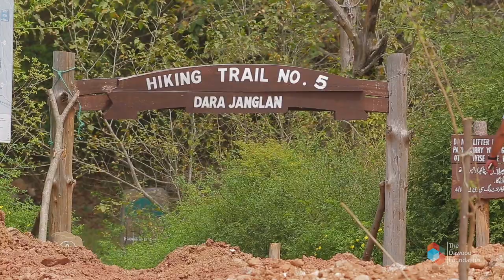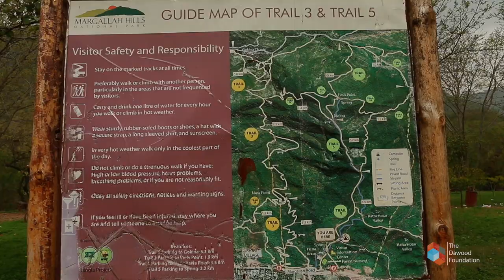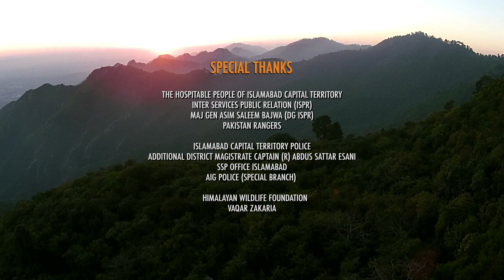Margalla Hills Urban Wilderness - English (Full Version)